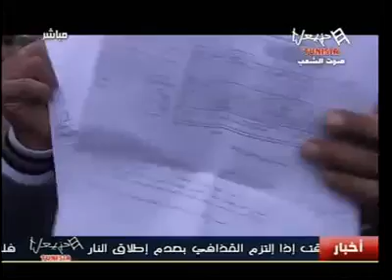اعتصامات و مواجهات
اعتصام سلمي تحول الى مواجهات بين العاطلين عن العمل و عمال السيياب...
تشكي المتساكنين المتواجدين قرب شركة سيباب من التهابات التلوث...